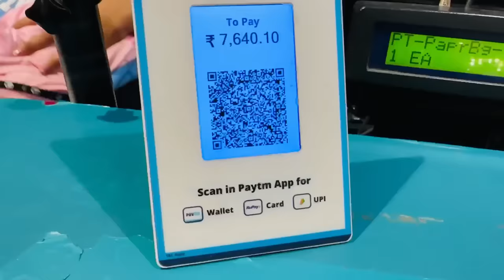Gaon Jane ki Taiyari shuru ho gai Christmas 2023 Girls New Dress Shopping frm H&M 🛍️ Bindass Kavya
December month means Christmas Month So western Dresses Ki shopping to banti hai
and yes iss Christmas Vacation me Hum jane wale hai hamare Gaon